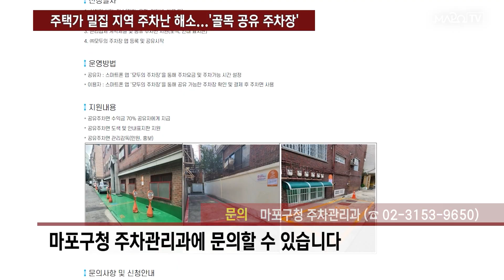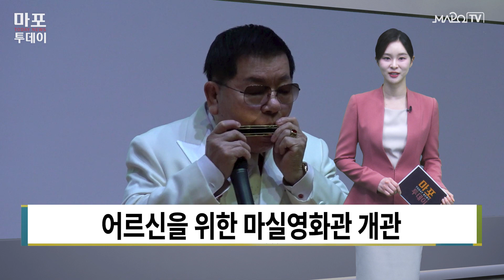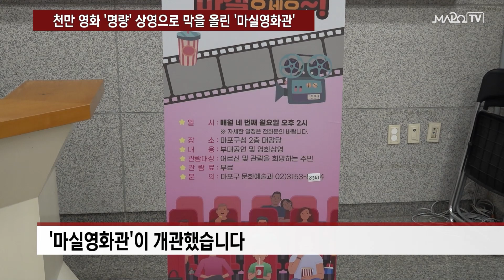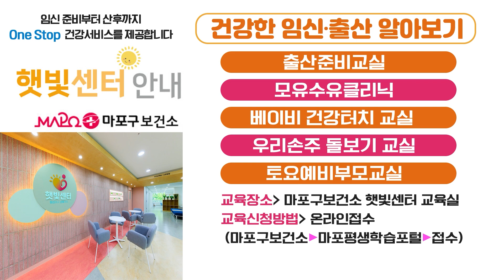제1회 마포 대합창제'...아름다운 화음 울려 퍼져 外 / 마포투데이 (24. 3. 26)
00:00​​​​​​ ~ 00:54 헤드라인
00:54 ~ 02:14 '제1회 마포 대합창제'...아름다운 화음 울려 퍼져
02:15 ~ 03:34 주택가 밀집 지역 주차난 해소...'골목 공유 주차장'
03:35 ~ 04:46 마포구, 어린이 건강 튼튼! 재능기부 체육인 모집
04:47 ~ 05:57 천만 영화 '명량' 상영으로 막을 올린 '마실영화관'
05:58 ~ 06:29 클로징 멘트
06:30 ~ 07:29 ​마포구 안내